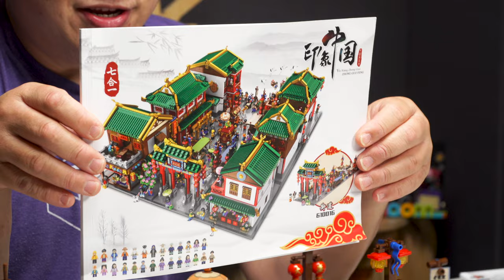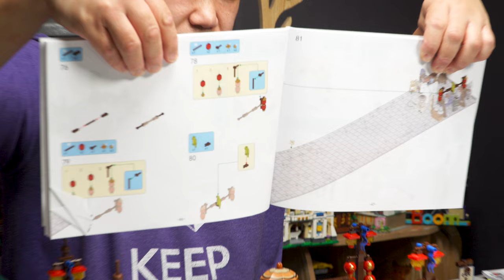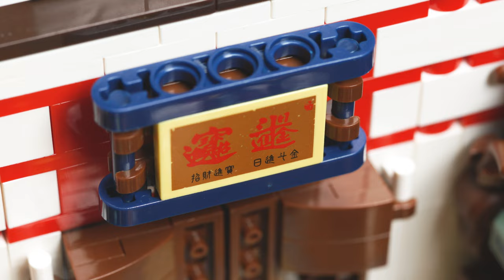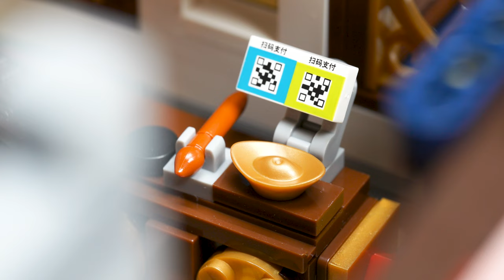Chinatown Street Stalls and Gold (jewelry) Modular Shop | Panlos Brick Review 610016 and 610012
It's almost Chinese New Year 2022 so let's warm up with this brick series from Panlos.

Finally a new Chinatown series that's not Xingbao lol.  I highly recommend it so far.  So, with the link below, let me know which set I should do next.  The choice is yours!

For FAN MAIL or LETTERS please send to:

Brickmeupscottie's office:
Sha Tin
Hong Kong

For overseas fans:

988 Carnation Ave, Costa Mesa
Ca, 92626
USA

- Odyssey 7Q +
- Atomos NinjaV